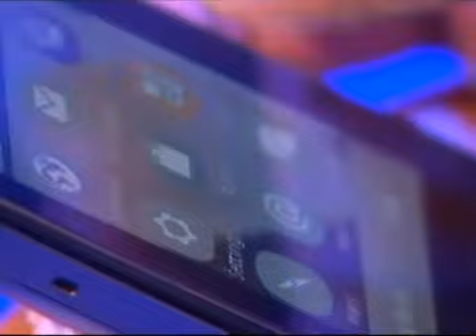Американская корпорация Microsoft поглощает финскую Nokia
Сумма сделки, которую заключат уже в начале следующего года - более 7 миллиардов долларов. После подписания соглашения гендиректор «Нокиа» станет вице-президентом Майкрософт, перейдут к компании и свыше 30 тысяч работников

Сума угоди, яку укладуть вже на початку наступного року -- понад 7 мільярдів доларів.